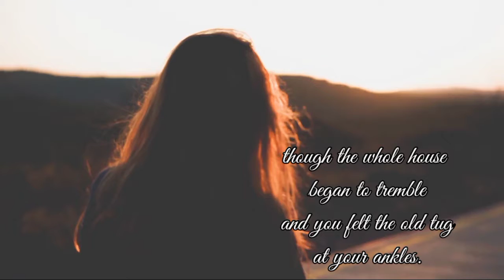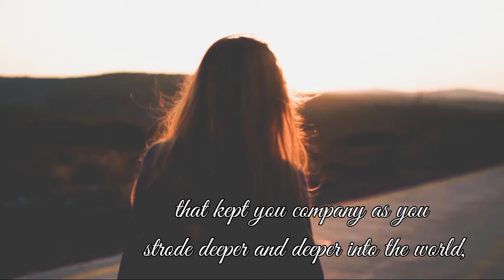The Journey poem|Mary Oliver |poem recited by smr | English motivational poem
Best English poem *The Journey*
author - Mary Oliver
poem recited by SMR

Still I rise inspirational poem with lyrics which is written by Mary Oliver but in this video poem recited by smr .

Do check my playlists for Hindi motivational inspirational poems

hope you'll like this😊

if any suggestions for me then plz plz plzzzzz